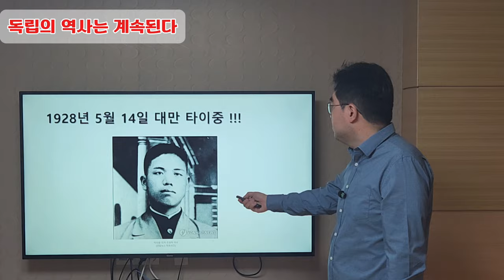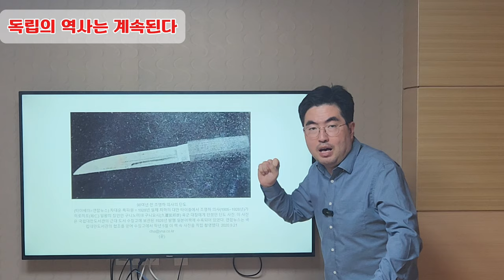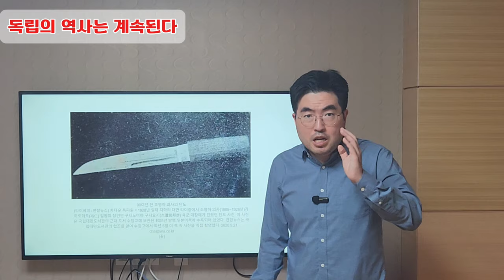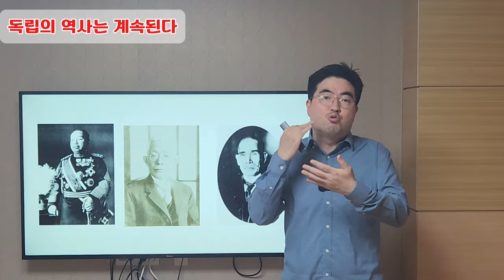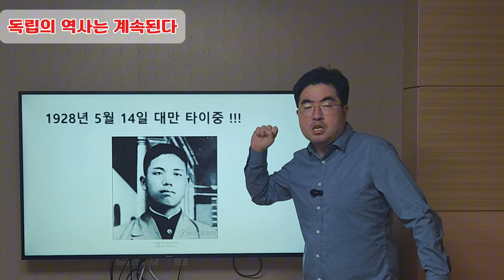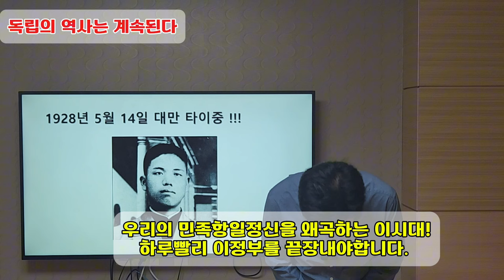[구국의 항일영웅]조명하 의사를 아십니까 ?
1928년 5월 14일 일본의 식민지 대만섬의 타이중에서 벌어진 조명하 의사의 쾌거!!!